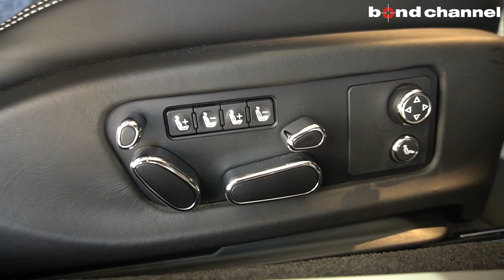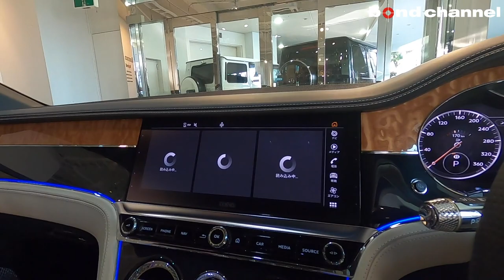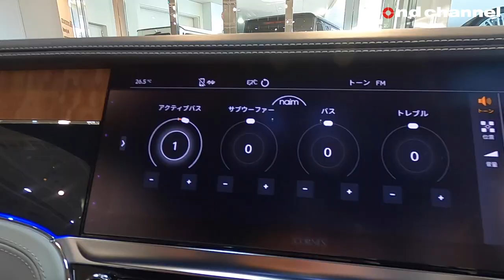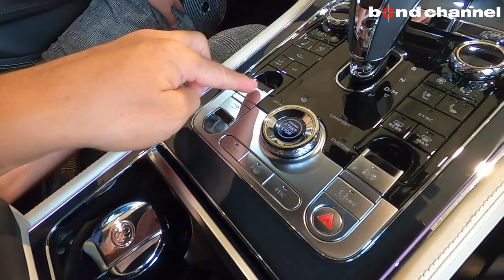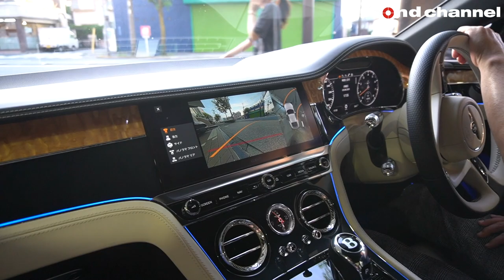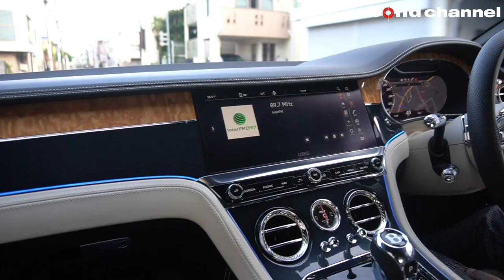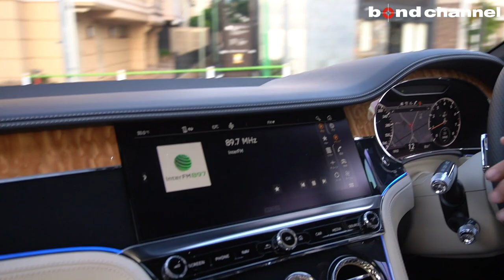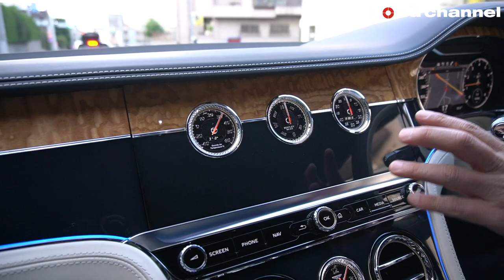【bond cars Tokyo】先代から圧倒的進化!? Bentley Continental GT First Edition【車両紹介】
Chapters
00:00 外装紹介
10:17 内装紹介
28:18 トランク
30:21 エンジンルーム
37:01 灯火類&排気音紹介
39:56 試乗
54:31 雑談

年式 2018年式
グレード BENTLEY Continental GT First Edition
型式 ABA-BCDDB
ハンドル 右
価格 商談中ASK万円
保証 あり
修復歴 なし

〒145-0064
東京都大田区上池台1-20-8
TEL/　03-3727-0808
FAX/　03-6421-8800